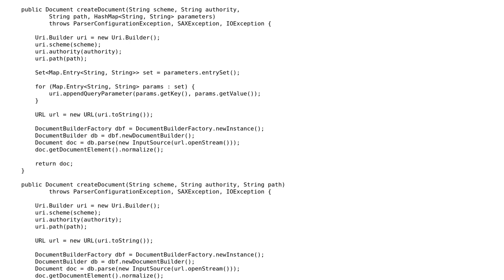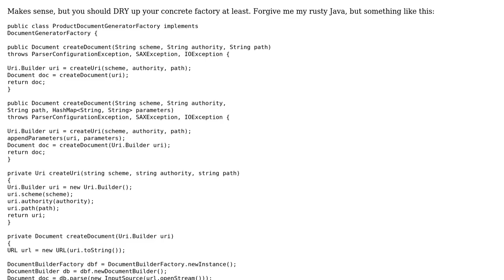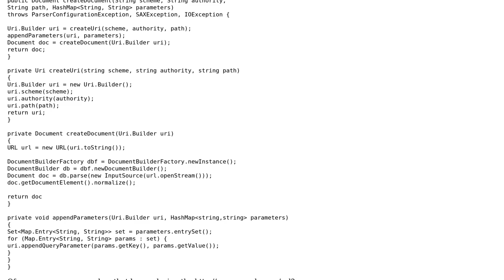Code Review: Factory pattern for getting xml data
With thanks & praise to God, and with thanks to the many people who have made this project possible! You are responsible for your own actions.